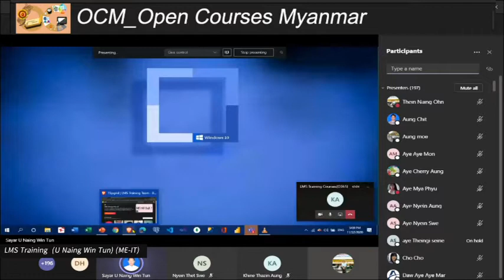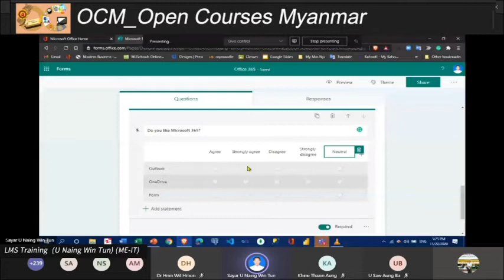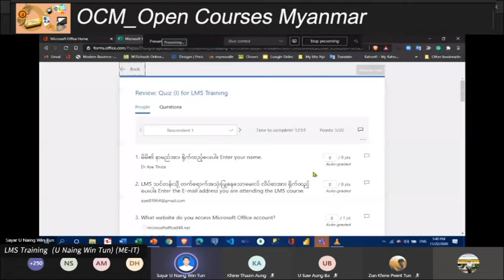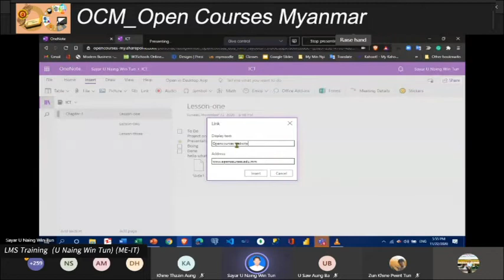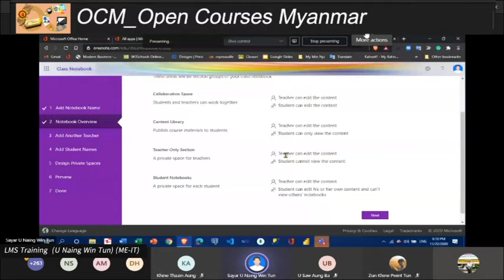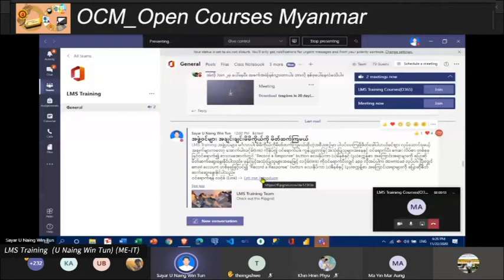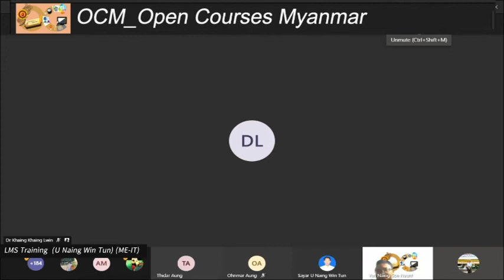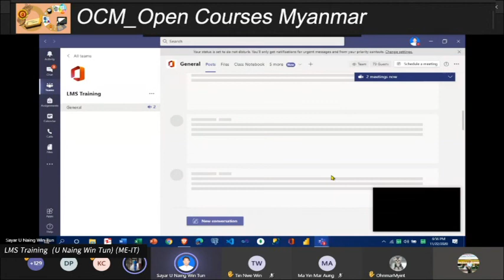22 11 2020 LMS Training U Naing Win Tun ME IT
LMS Training _ Open Courses Myanmar

Fri,  Sat and Sun @5:00 PM

သင်တန်းမှူး ဆရာ ဦးနိုင်ဝင်းထွန်း ME (IT) ကထိက၊

 သုတနည်းပညာ အင်ဂျင်နီယာဌာန၊ နည်းပညာတက္ကသိုလ် ပုသိမ်။

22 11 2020